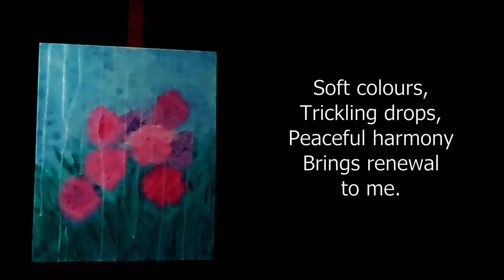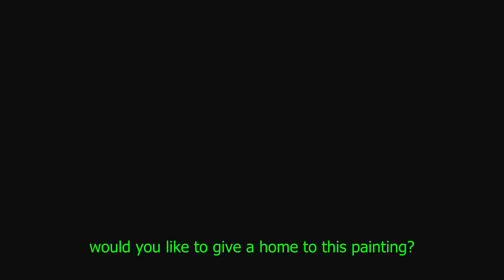"Renewal", the painting (313)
"Renewal"

Soft colours,
Trickling drops,
Peaceful harmony
Brings renewal to me.

Gentle breaths,
Wafts of breeze,
Freshness of air,
And I am restored once again,

To life, to Love.

[Adelaide Doyle, March 13, 2020]